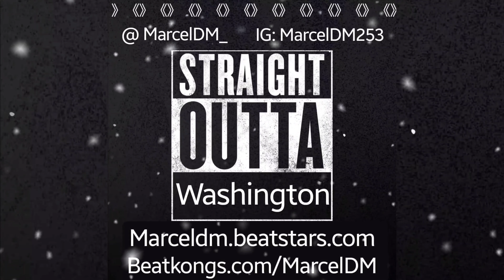Nicki Minaj Type Beat 2021 "5pm In Bahamas" Lil Wayne Type Beat 2021 | Island Vibe Beat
Island vibe beat, 5pm in Bahamas, a Nicki Minaj type beat.

MAGIC LOOPS VOL. 1 OUT NOW!
12 ORIGINAL LOOPS & 30+ SAMPLES